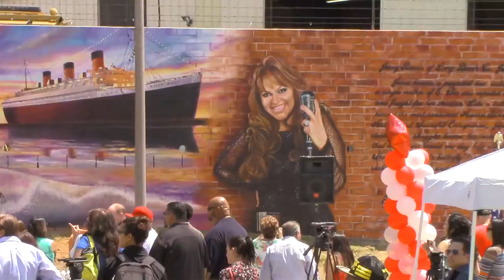Jenni Rivera Memorial Park Grand Opening In "The LBC"- Part #13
Please Refer To Part #1...